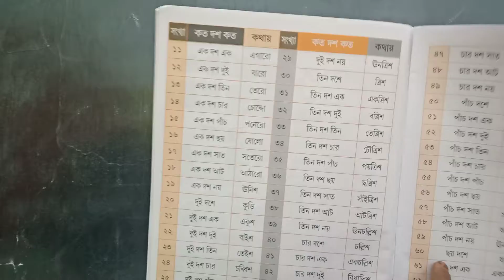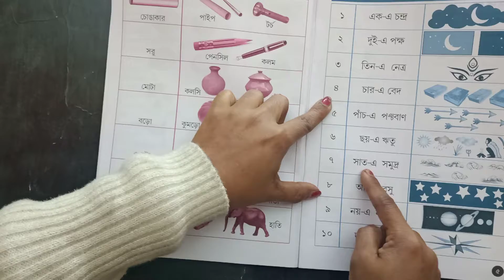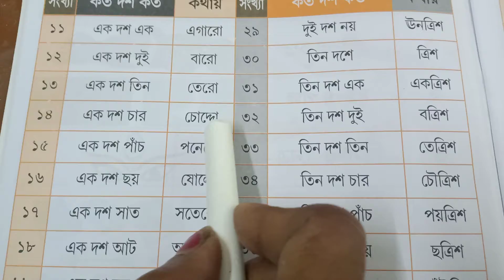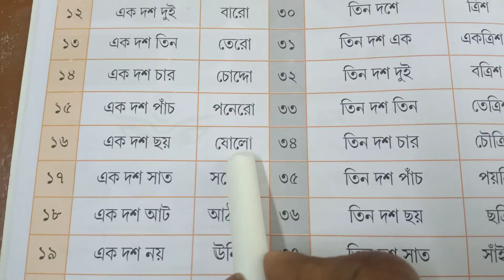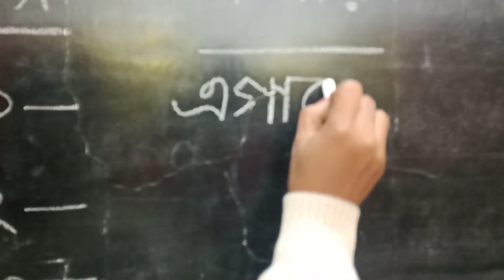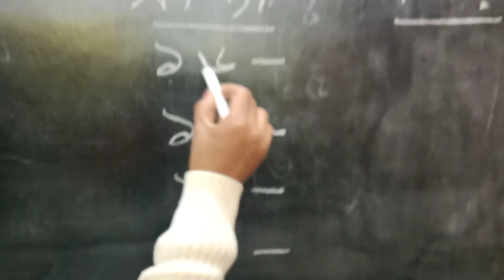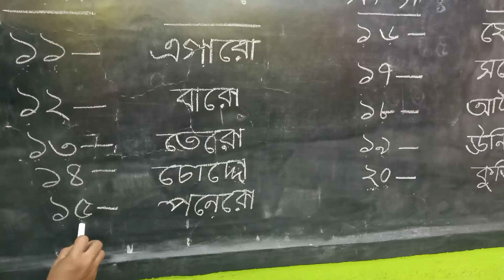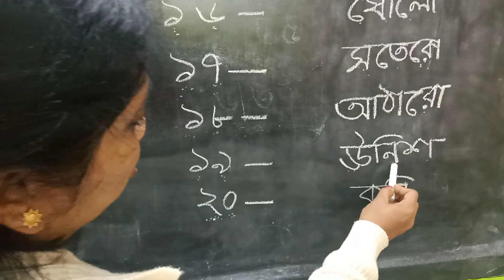AG Class Bouquet Sub Math Vol 10